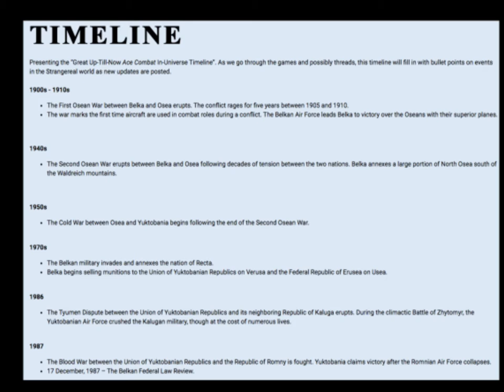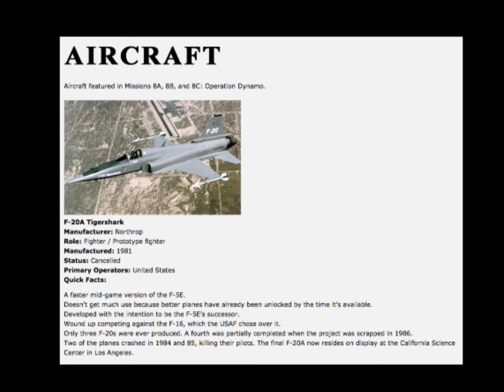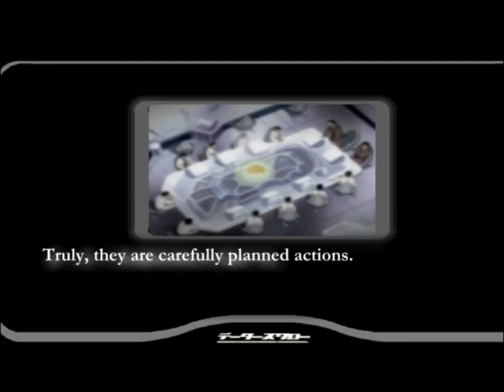Let's Play Ace Combat 3: Electrosphere 01 - Enter [F-15S/MT Eagle+]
We could be worse.